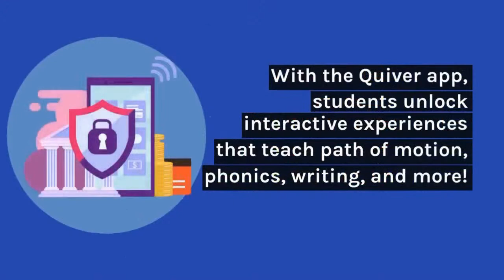How to Use Animation to Teach Social-Emotional Learning w/Tricia Fuglestad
Episode 45 of the TeacherGoals Podcast features Tricia Fuglestad. She'll be sharing actionable strategies to use technology and animation to teach social-emotional learning. This episode will be broadcast live @TeacherGoals on Facebook, Twitter, Linkedin, and our Youtube channel on Thursday, June 1st at 7pm EST with a Q & A immediately following. We can't wait to see you there!